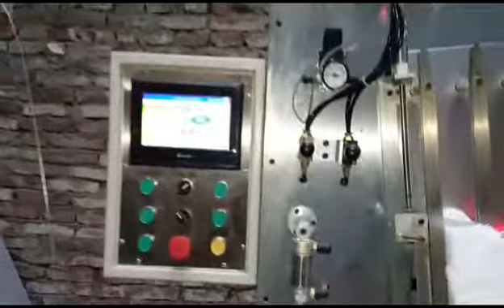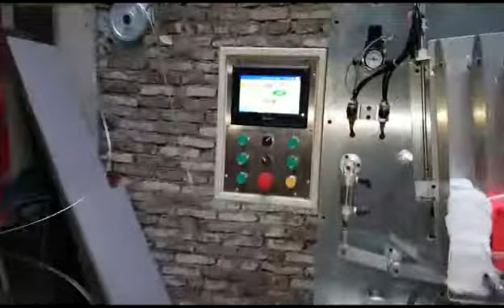Full Automatic twist brush machine Manufacturer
mascara brush making machine
4.DIA OF FIBER: 0.15-1.2MM
5.PRODUCTIVITY : 3.5-6MIN/METER
6.POWER : 2 KW ,VOLTAGE: 380V
7.PRESSURE : 8 BAR
8. DIIA OF  BRUSH : 16-100MM
9.MACHINE MAKE MAX EFFECTIVE LENGTH OF BRUSH IS 1 METER